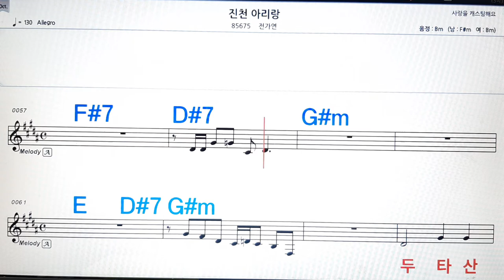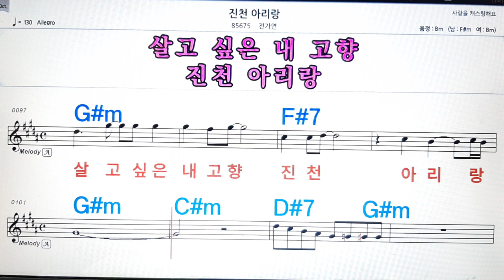진천 아리랑/전가영💋노래방, 악보,반주, 가라오케 ,코드, 가사 .💖Karaoke, Sheet music ,Chord, Lyrics ,MR